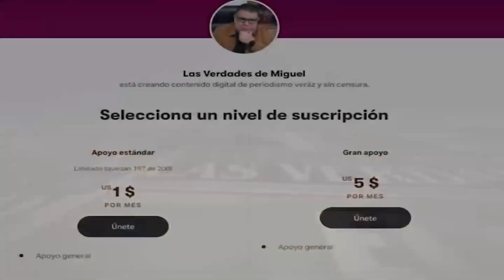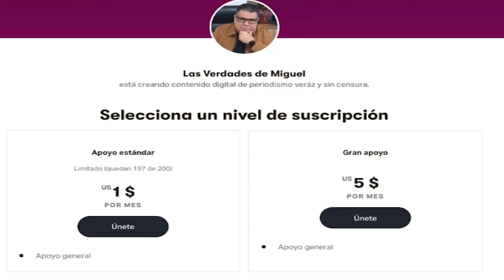URGENTE: UN CHANCE A LA ECONOMÍA | Miguel Salazar | Las Verdades de Miguel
El tema de hoy no será otro sino el tema económico, tan urgente y necesario, también hablaremos del diálogo y otras informaciones de última hora